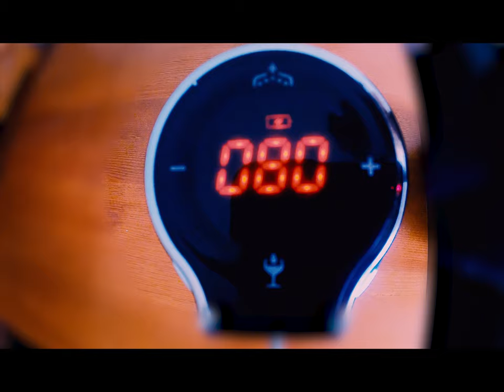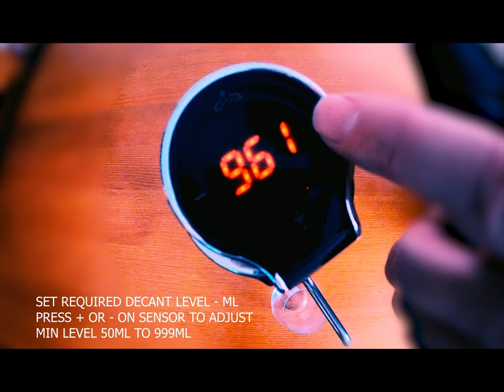Electric wine aerator with vacuum saver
General guide to the Electric wine aerator with vacuum saver.
Note: For best results store wine in a cool environment once opened, and consumed between 16 - 18 Degree Celsius